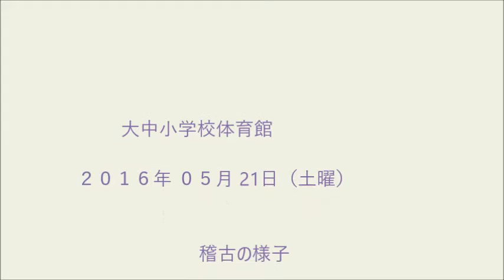160521大中小.イタイヤ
２０１６年 ０５月 ２１日（土曜）
大中小学校体育館 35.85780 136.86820
160521大中小.イタイヤ